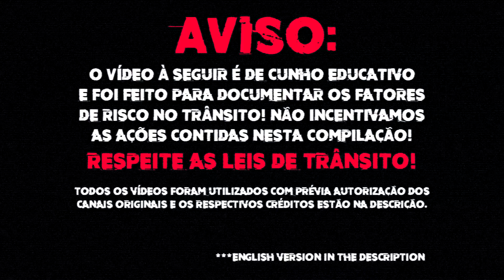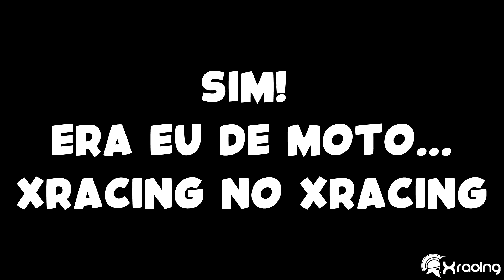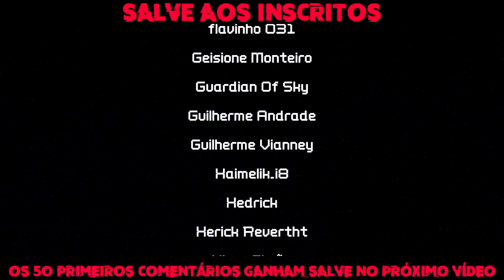OBSERVAÇÕES DIÁRIAS (EP. 83)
Vídeos utilizados com prévia autorização dos criadores originais.
CRÉDITOS (Autorizado pelos canais abaixo):

00:22 Nando Angelo
01:09 EDU - XRACING
01:45 Leandrinho 067
02:50 Pezão motoboy
03:13 ALTAMIR DA CB
04:01 Andy XJ6 Tenebrosa
05:07 BAKORA VLOG
05:28 Willian Domingues
05:51 Se Liga Manolo
06:17 LÉO 090
07:18 LIPEH021
08:08 Thiago012
08:34 Wu BhVlogs
09:21 Luan Lung – Envio de Inscrito sem canal no YouTube
11:25 Renato Moto RJ
12:44 Bryan Klug (KlugLife) – Envio de Inscrito sem canal no YouTube